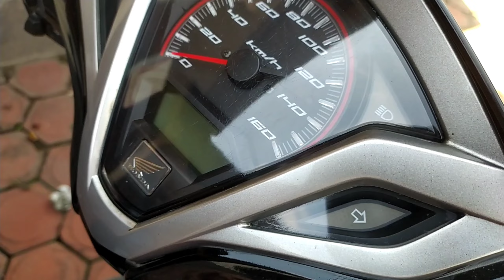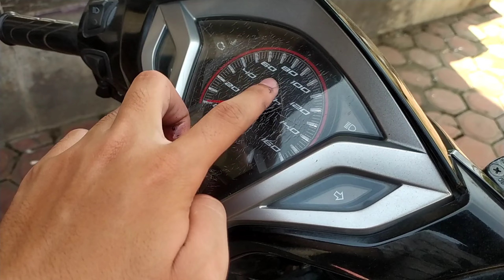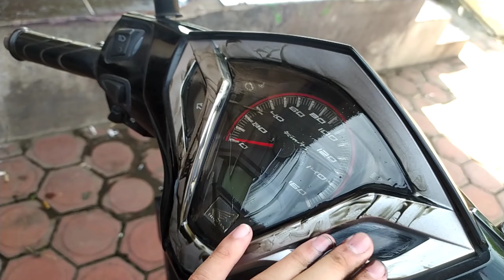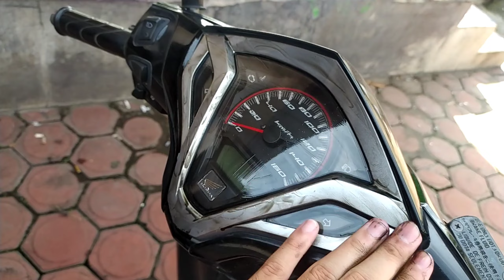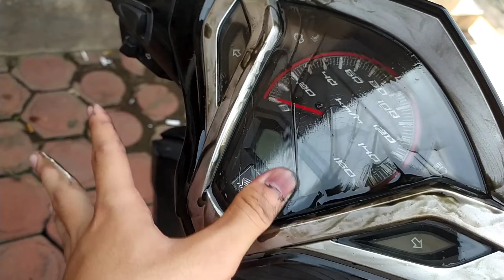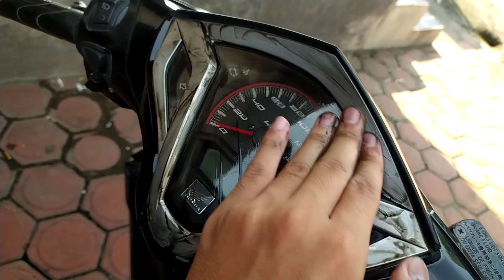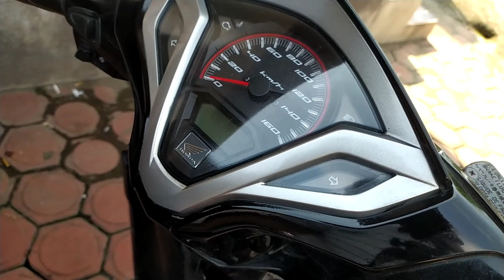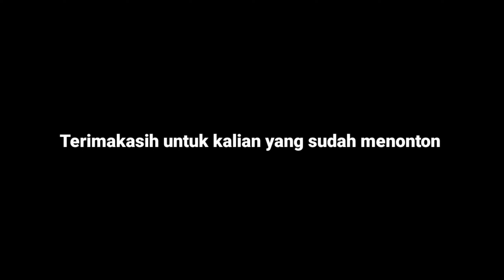GAMPANG BANGET! Cara Menghilangkan Retak Kaca Speedometer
denmasade2